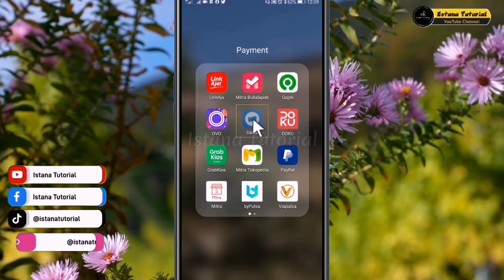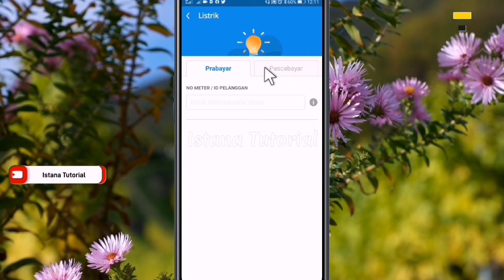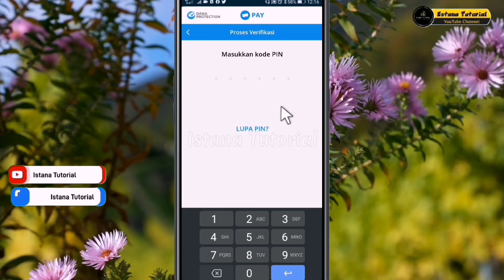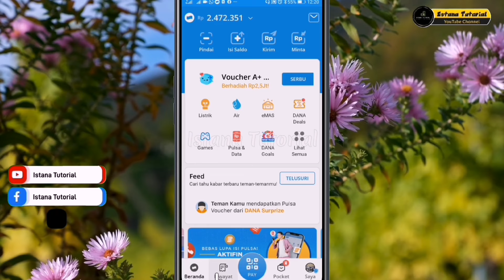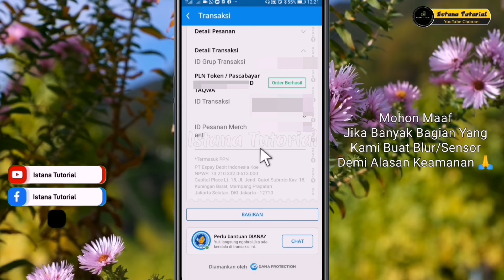Cara Bayar Tagihan Listrik Pakai DANA | Listrik Pascabayar PLN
Cara Bayar Tagihan Listrik PLN pascabayar Pakai aplikasi DANA bisa kita lakukan sendiri dirumah atau darimana saja dan kapan saja lebih hemat dan lebih murah